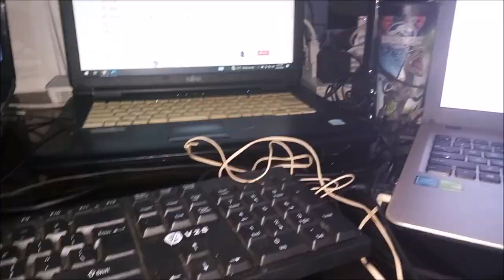My Dancing Cute Apo! Eating Yummy Sea urchin ! Adobong Chicken feet and Papaya salad Mix food vlog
yummy kwek kwek